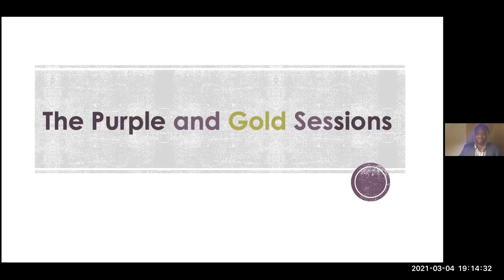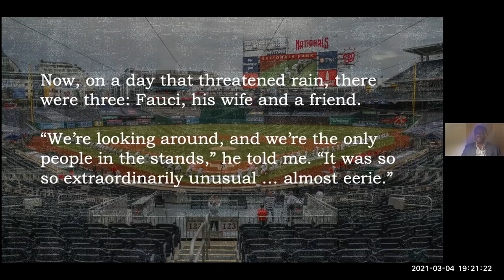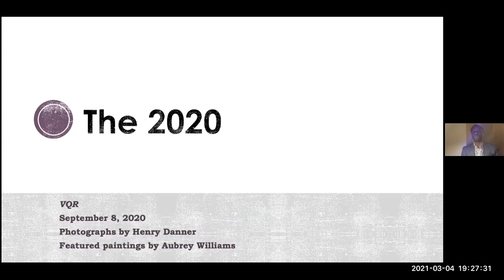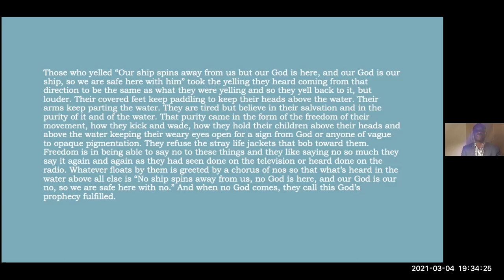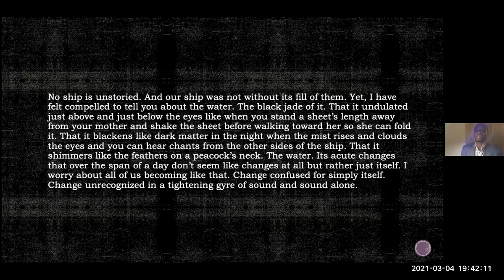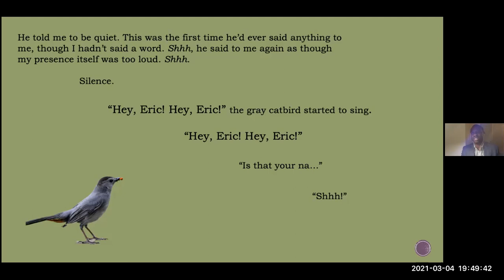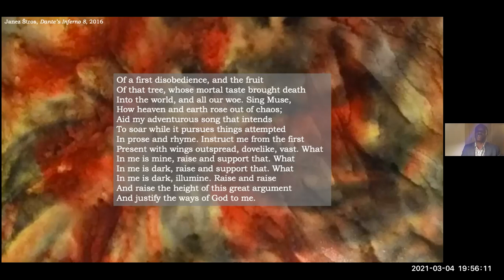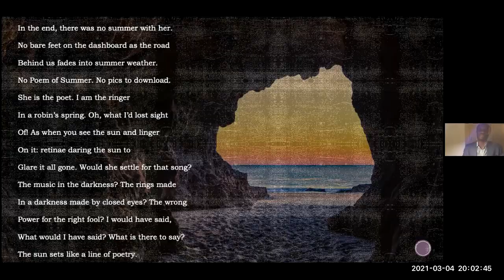Rowan Ricardo Phillips Reading (3/4/21)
Rowan Ricardo Phillips is the 2020-21 Margaret Bundy Scott Professor of English at Williams College. This is the video of a reading he gave at Williams on March 4, 2021.